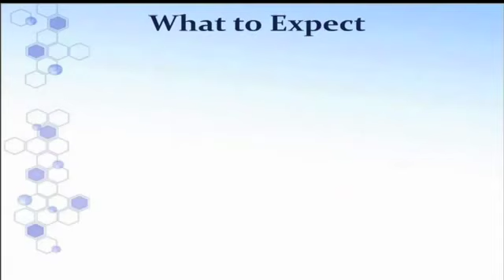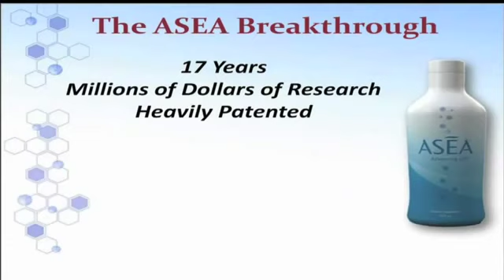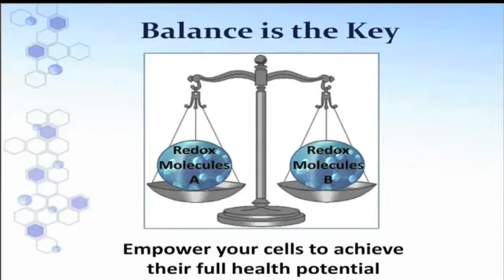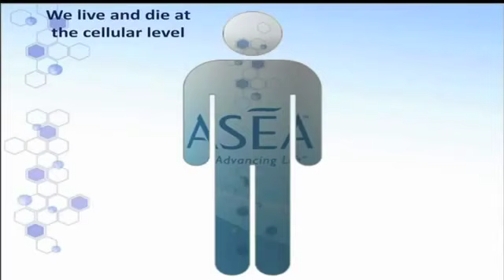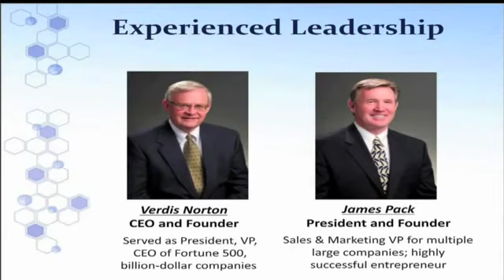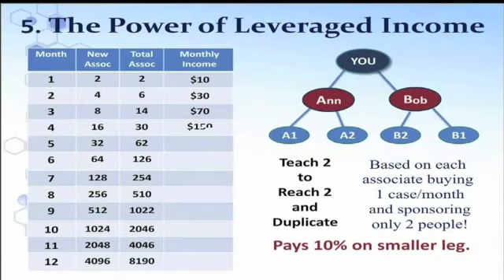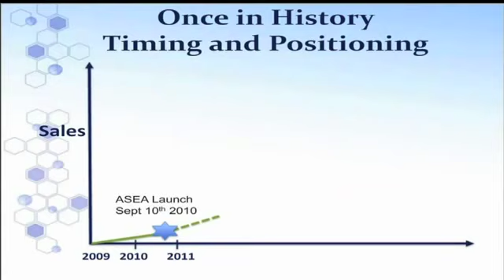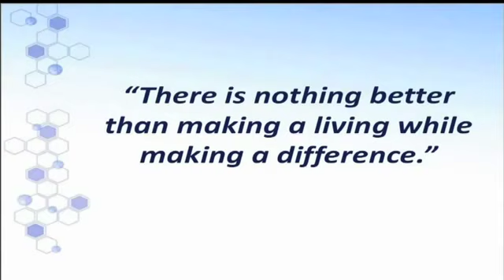ASEA Business Presentation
What is ASEA?

ASEA is quite possibly the most powerful health technology on the planet... and has the potential to change the lives of people you love and care about in a very profound way.

FACT 1: We live and Die at the Cellular Level you are the sum total of your 75 Trillion cells, and if your cells are healthy then you are healthy. We often go through life thinking about having a healthy heart, liver, lungs, brain etc., when we should really be thinking about having healthy heart cells, liver cells, lung cells, brain cells etc.! You could say that the quality of your life is determined by the health of your cells. In his book Redox Signaling; The Science of Healing Revealed, Dr Gary Samuelson (who holds a PhD in Atomic and Medical Physics) ..."All health challenges can be linked to damaged cells."

FACT 2: Our Cells Make Redox Signaling Molecules Imagine your cells are like little bags of salt water. Every cell contains, on average, thousands of mitochondria. While these little electrical power plants are producing ATP, your cells natural source of energy, the mitochondria are also spinning out 2 sets of reactive molecules known as Redox Signaling Molecules.

FACT 3: Redox Signaling Molecules are foundational to cellular health In the last decade over 7500 studies on Redox Signaling have been published in international, peer reviewed scientific and medical journals, making it one of the fastest growing areas of health science. These studies clearly demonstrate that Redox Signaling Molecules are absolutely foundational to your cellular health and proper function, helping your cells protect themselves, detect damage and then either repair or replace damaged cells.

FACT 4: As we age, we produce less of these Vital Molecules Starting at around the age of 12 we begin to produce less of these vital molecules. As a result we begin to experience a breakdown of cellular efficiency. It's called aging! A healthy baby is born with 100% cell efficiency, while the average 70 year old has only 10% cellular efficiency. For years we have been taking nutritional supplements with hundreds to choose from! Yet until now the supplementation of the vital Redox Signaling Molecules was considered impossible!

FACT 5: The ASEA Breakthrough after 17 years, millions of dollars and 31 patents, the scientists behind ASEA achieved the "impossible"! Starting with nothing more than salt and water (similar to what is found inside the cells) and passing it through a 3 day electrochemical process they figured out how to create and stabilize Redox Signaling Molecules outside of the body, and ASEA was born.

ASEA -- The World's First and Only Redox Signaling Supplement
ASEA goes beyond nutrition and ingredients and impacts the cells at a depth no other supplement has ever come close to achieving. With ASEA we go beyond "all natural" and now have a supplement that is "native" to your body. As such ASEA demonstrates ZERO levels of toxicity even when consumed at very high levels and is perhaps the safest health supplement ever created.

ASEA is literally a category creator, a product that stands in a class of its own, with no competition and no copycats! To be absolutely clear, there are only 2 places these molecules exist...inside living cells and inside every bottle of ASEA!

The great news is, even if you don't fully understand these amazing little molecules, your body does and knows exactly how to put them to work for your maximum health.
If you would like to help your cells work like they did when you were younger, then try ASEA today!

Max Depaola
ASEA Independent
Marketing Consultant Leader
SKYPE: maxdepaola1